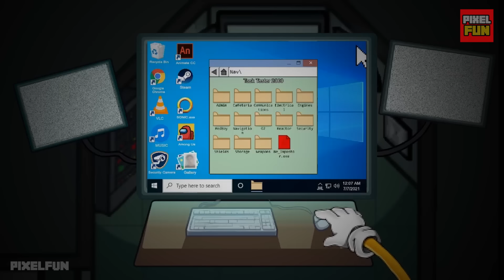AMONG US, but with SONIC.EXE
Hi guys!, this is Sonic.EXE In Among Us.